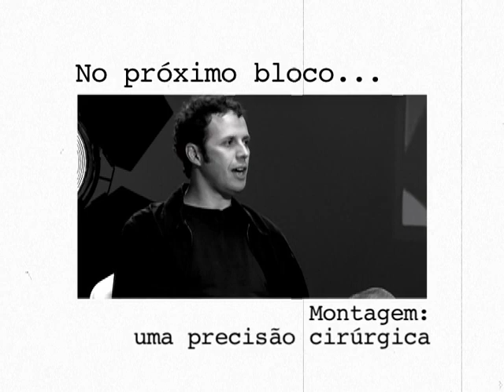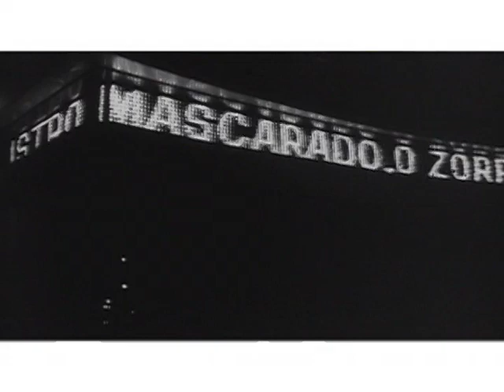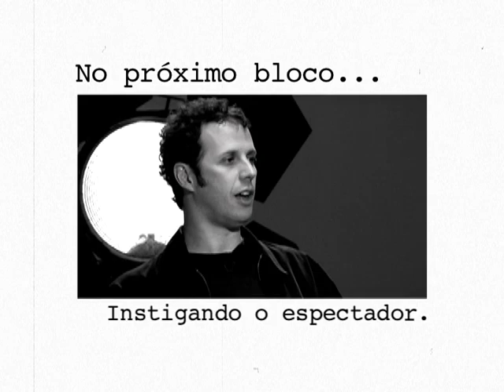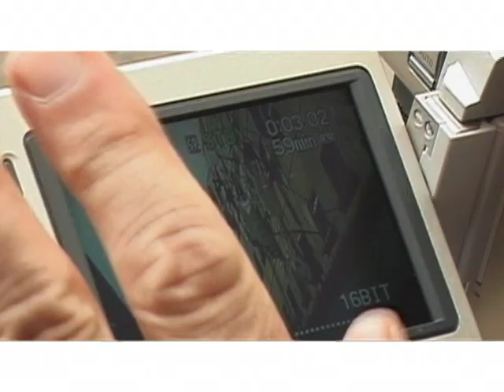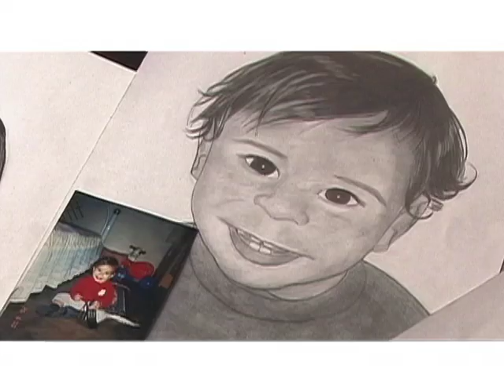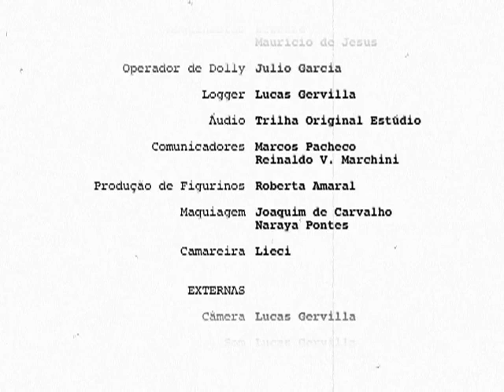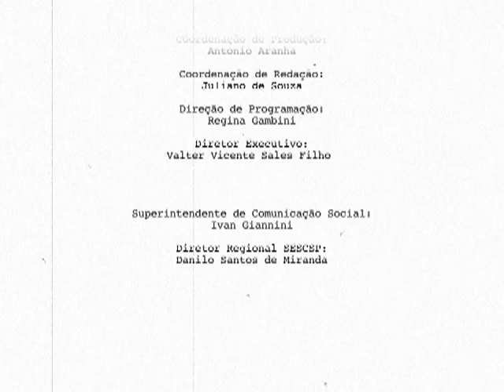Sala de CInema: Paulo Sacramento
Sinopse:
Paulo Sacramento é montador, diretor e produtor paulista. Como montador provou seu talento em filmes como "Tônica Dominante", "Cronicamente Inviável", "Amarelo-Manga", "A Concepção" e "Encarnação do Demônio", sendo que nestes três últimos Paulo também atuou como produtor. Como diretor, realizou alguns curtas-metragens e o documentário "O Prisioneiro da Grade de Ferro", sobre a vida dos presos no Carandiru.

Destaques:
00:00 Afinando o corte
11:48 Montagem: uma precisão cirúrgica
24:01 Instigando o espectador
37:58 Da montagem à direção

Ficha Técnica

Entrevistado:
Paulo Sacramento

Convidados Sonoras:
Lina Chamie, cineasta
Sérgio Bianchi, cineasta
Milhem Cortaz, ator

Convidados Estúdio:
Alex Antunes, jornalista e escritor
André Gatti, professor
Paolo Gregório, cineasta e escritor
Pedro Antônio, cineasta e escritor

Assistentes de Direção:
Igor Delion
Renata Côrrea

Pesquisa
Marcelo Caetano

Produção Executiva
Beto Tibiriçá

Produção
Júlia Maury
Luanda Baldijão

Flavio Brant

Cenário
Mila Goudet
Rita Anderaos

Filmes Citados:
Amarelo Manga (2002)
Direção: Cláudio Assis
Produção: Paulo Sacramento e Cláudio Assis
Produtora: Parabólica Brasil e Olhos de Cão Produções Cinematográficas
Distribuidora: Califórnia Filmes e RioFilme

O Bandido da Luz Vermelha (1968)
Direção: Rogério Sganzerla
Produção: José da Costa Cordeiro
Produtora: Distribuidora de Filmes Urânio
Distribuidora: Distribuidora de Filmes Urânio

A Causa Secreta (1994)
Direção: Sérgio Bianchi
Produção: Paulo Sacramento
Produtora: Agravo Produções Cinematográficas
Distribuidora: RioFilme

Cronicamente Inviável (1999)
Direção: Sérgio Bianchi
Produção: Sérgio Bianchi, Gustavo Steinberg e Alvarina Souza
Distribuidora: RioFilme

A Encarnação do Demônio (2009)
Direção: José Mojica Marins
Produção: Paulo Sacramento, Débora Ivanov, Caio Gullane e Fabiano Gullane
Produtora: Olhos de Cão Produções Cinematográficas e Gullane Filmes
Distribuidora: Fox Film do Brasil

Juvenília (1994)
Direção: Paulo Sacramento
Produção: Paulo Sacramento
Produtora: Olhos de Cão Produções Cinematográficas

O Prisioneiro da Grade de Ferro (2004)
Direção: Paulo Sacramento
Produção: Gustavo Steinberg e Paulo Sacramento
Distribuidora: Imovision

Quanto vale ou é por quilo? (2005)
Direção: Sérgio Bianchi
Produção: Patrick Leblanc
Distribuidora: RioFilme e One Eye Films

Querô (2007)
Direção: Carlos Cortez
Produção: Caio Gullane, Fabiano Gullane e Débora Ivanov
Produtora: Gullane Filmes, Caravan Pass, Roma Films e Fonds Sud Cinema
Distribuidora: Downtown Filmes

Tônica Dominante (2000)
Direção: Lina Chamie
Produção: Zita Carvalhosa e Patrick Leblanc
Produtora: Cinematográfica Superfilmes, DC Sequeiros Empreendimentos e Tele-Rio Eletrodomésticos
Distribuidora: RioFilme